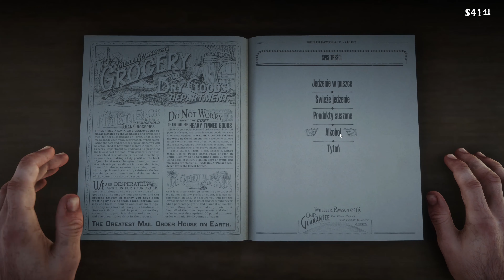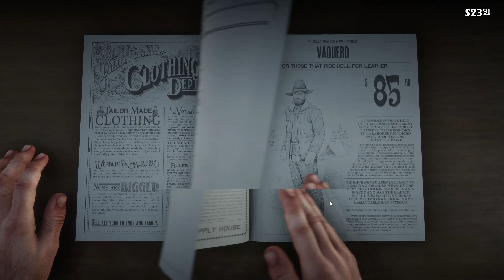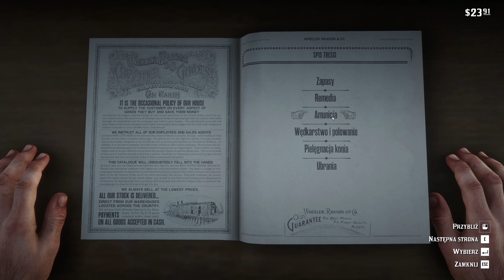Red Dead Redemption 2 [03] Napad na pociąg (4K PC)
Wykorzystując zdobyte plany gangu O'Driscollów, Dutch decyduje, że nasza ekipa ubiegnie ich i sama dokona zamierzony napad na pociąg. Jednak nie wszystko idzie zgodnie z planem i tylko szybka reakcja naszego bohatera ratuje całą sytuację. Pociąg zostaje opanowany i zatrzymany, jednak nie za pomocą dynamitu a determinacji ludzi Dutcha. Po napadzie gang odpoczywa kilka tygodni, po czym z wiosennymi roztopami przenosi się w okolice miasteczka Valentine, gdzie zakłada nową siedzibę. Nadszedł czas na rekonesans do miasteczka. Zapraszam